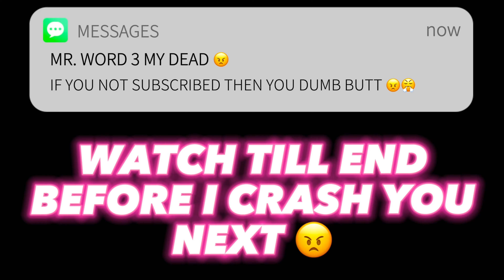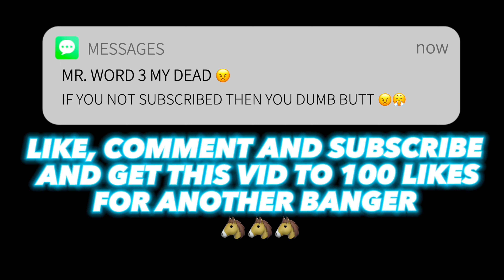CALLING EMZO BALLA KAY FLOCK 😠 *GONE EXTREMELY WRONG*